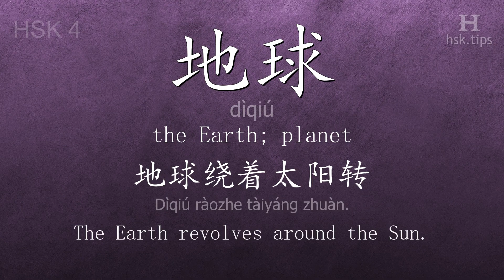Chinese HSK 4 vocabulary 地球 (dìqiú), ex.5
In this video the chinese character is from HSK level 4. And it is "地球", pinyin: "dìqiú", which means "the Earth; planet".
Listen to native mandarin speakers saying "地球" and the example: "地球绕着太阳转。", it means "The Earth revolves around the Sun."